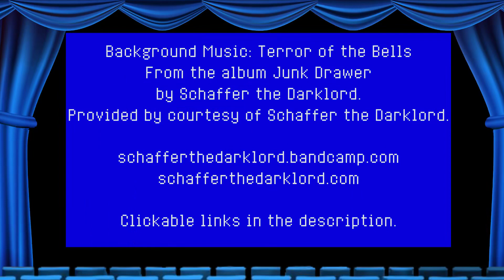Vidiot Movie Reviews EP32 Resident Evil: The Final Chapter (2017)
Nerd Lust Daddy and the Pidds find themselves once again boarding the Paul W.S. Anderson train, regardless of it having left the tracks long ago, as they review 2017’s Resident Evil: The Final Chapter. Will this one be a hawoo that shows a reason for the survival of this franchise or will it be a shambling chit futter that affirms its need to have died long ago? Tune into this week's episode of Vidiot Movie Reviews to find out!
From the album Junk Drawer by Schaffer the Darklord.
Provided by courtesy of Schaffer the Darklord.

The Socials!

Support Vidiot Entertainment Studios!